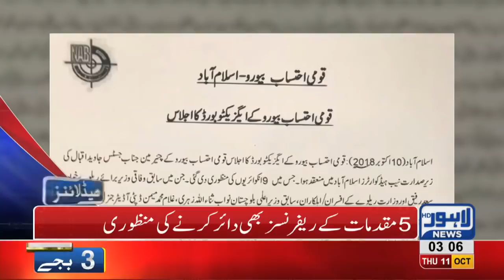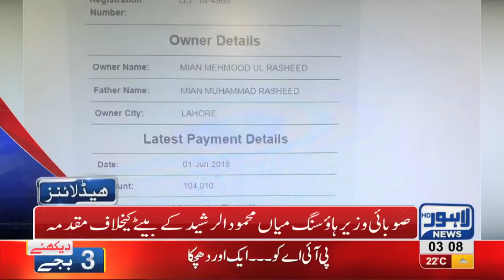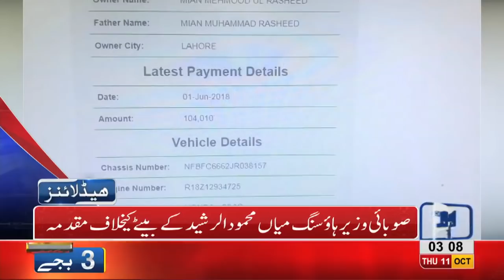03 AM Headlines Lahore News HD – 11 October 2018